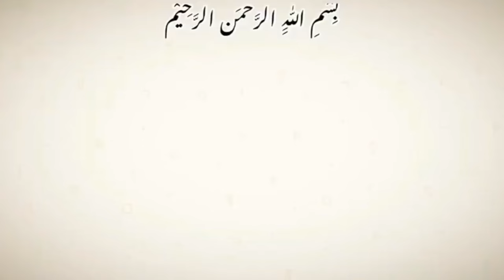how to create inwards and outwards curls | curls karny ka asan tarika | curly hair tutorial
your searches..

how to curl your hair with a curling
heatless curls
curling hair with curling iron
hair curly at home
how to curl your hair
how to curl your hair with a straight
best hair straightener
curl hair with curling iron
curling hair
curls with straightener
curling hair with flat iron
curling hair with straightener
easy heatless curls
hair curling tutorial
hair curling tutorial with straightener
hair curling with straightener
how to curl hair at home
how to curl hair with curler
how to curl hair with curling iron
how to curl long hair with curling iron
how to curl with straightener
how to curl your hair with curling iron
how to do heatless curls
how to make a hairstyle
curls karny ka asan tarika
straightener sy curls karny ka asan tarika
tongs se curls karne ka aasan tarika
easy curls karny ka tarika
balo mai curl karne ka sabsa asan tarika
tongs se curls karne ka simple tarika
french banany ka asan tarika
curls tutorial
Tongs se curls kaise karen
curly hair tutorial
Curls kaise tikaye
curls tutorial
loose curls
Curly hair routine
curly hair tutorial
how to do hair
curly hairstyle girl
curly hairstyles
easy hairstyles
How to do your curls with curling rod
how to do curls with tong
easiest way to do curls at home
how to do curls for beginners
curls tutorial with wand for beginners
Long lasting curls
how to curl your hair with a curling iron
hair tutorial
how to style curly hair
how to curl long hair
how to curl hair with a wand
curl your hair with a flat iron
How to curl hair with flat iron
Robe hair curl
How to create bouncy curls
how to create bouncy curls with a curling iron
hair style girls
hair style girl easy and simple
curling hairstyle
curls hairstyle for long hair
curly hairstyle girl
curly hairstyle for girls
curly hairstyle
New hairstyle for 2024
hair curl with straightener
hair curling tutorial
hair style girl curly hair easy
curls hairstyle